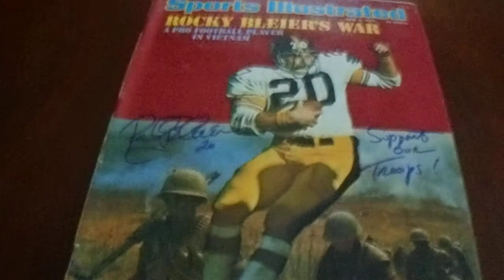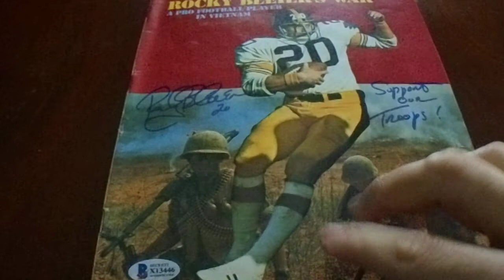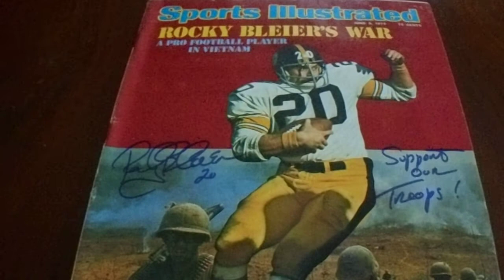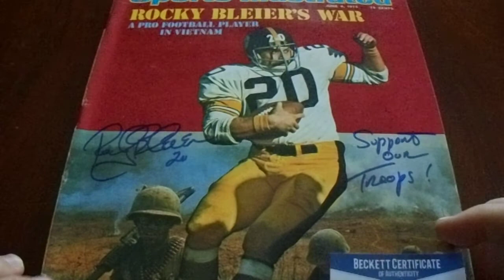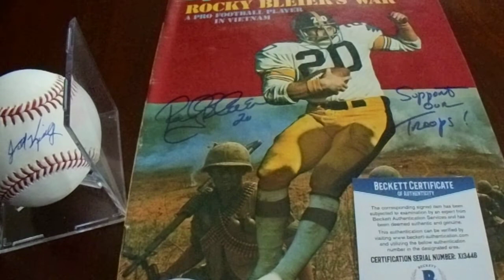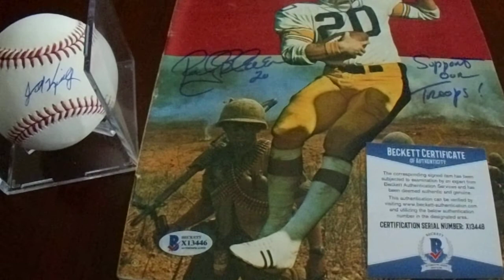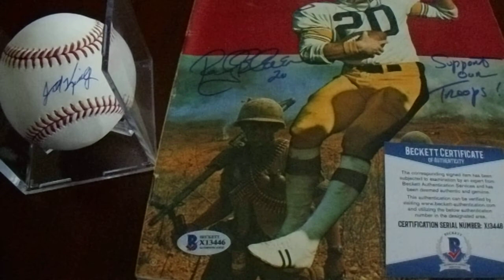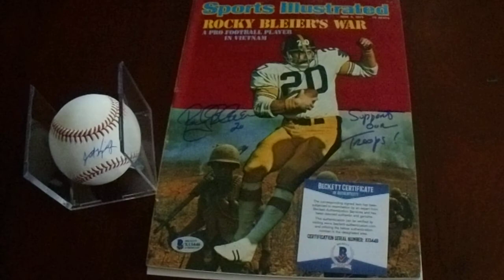Jeff King and Rocky Bleier Private Autograph Signing Recap Plus My 2021 Channel Plans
I received two items back from separate private autograph signings.  The first item is from Jeff King, and the second item is from a hero named Rocky Bleier.  Thank to you Brett Bashinger and Total Sports Enterprises for putting these signings together.

I also mention my plans for the channel in 2021.

I upload a TTM video on Monday.  I also upload a video on Wednesday and the weekend.